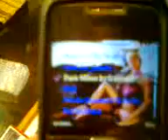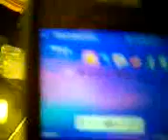ML 26879687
Video Migrado